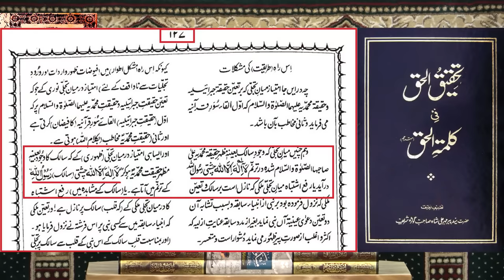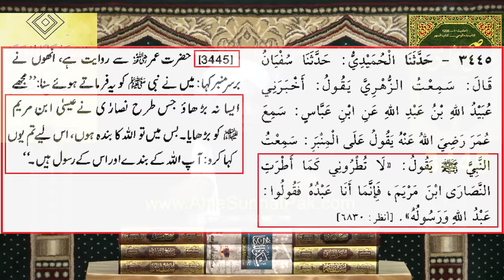❤️ Final_VIDEO for Mufti Tariq Masood حفظہ اللہ on 5_Deobandi AQA'ID ! 🔥 Engineer Muhammad Ali Mirza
😭 My Life Story ! 🔥 My Journey in Search of TRUTH ! 🔥 Firqas to Real ISLAM ! ❤️ Engineer Muhammad Ali Mirza
0:00:00 - Trailer of Complete Video for Mufti Tariq Masood حفظہ اللہ ?
0:05:45 - Introduction for Mufti Tariq Masood حفظہ اللہ ka Paper Out ! 5_Deobandi Aqeeday ?
0:16:30 - Ulema Deoband kay Sath Aqaid pe Baat phir Fruh !! 5 Deoband Aqaid ??
0:24:02 - Deobandi Aqeeda # 01: Ashraf Ali Thanvi ka Chishti Rasool نعوذباللہ ka Difa ??
0:32:57 - Deobandi Aqeeda # 02: Ashraf Ali Rasool نعوذباللہ Kalimah ??
0:41:52 - Deobandi Aqeeda # 03: RasoolALLAH ﷺ ki QABER ARSH say AFZAL hai ??
0:52:24 - Deobandi Aqeeda # 04: Buzurgo ki Qaberon & Seeno say Faiz ??
0:58:31 - Deobandi Aqeeda # 05: RasoolALLAH ﷺ ki QABER mei ZINDAGI DUNYAWI hai ??
1:04:26 - Conclusion of 5 Deoband Aqaid !! Asool pehlay baad mei Farooh !!
1:08:08 - Q.01 - Reply to Mufti Tariq Masood on Hazrat Moaviah رضي الله عنه kay Mimber say Moala Ali عَلَيْهِ ٱلسَّلَامُ pe Lanat ??
1:21:18 - Q.02 - Reply to Mufti Tariq Masood, Aetaqaaf mei Ghar Jana & Aetaqaaf walay say Milna ??
0:16:30 - Ulema Deoband kay Sath Aqaid pe Baat phir Fruh !! 5 Deoband Aqaid ??
0:24:02 - Deobandi Aqeeda # 01: Ashraf Ali Thanvi ka Chishti Rasool نعوذباللہ ka Difa ??
0:32:57 - Deobandi Aqeeda # 02: Ashraf Ali Rasool نعوذباللہ Kalimah ??
0:41:52 - Deobandi Aqeeda # 03: RasoolALLAH ﷺ ki QABER ARSH say AFZAL hai ??
0:52:24 - Deobandi Aqeeda # 04: Buzurgo ki Qaberon & Seeno say Faiz ??
0:58:31 - Deobandi Aqeeda # 05: RasoolALLAH ﷺ ki QABER mei ZINDAGI DUNYAWI hai ??
1:04:26 - Conclusion of 5 Deoband Aqaid !! Asool pehlay baad mei Farooh !!
1:08:08 - Q.01 - Reply to Mufti Tariq Masood on Hazrat Moaviah رضي الله عنه kay Mimber say Moala Ali عَلَيْهِ ٱلسَّلَامُ pe Lanat ??
1:21:18 - Q.02 - Reply to Mufti Tariq Masood, Aetaqaaf mei Ghar Jana & Aetaqaaf walay say Milna ??